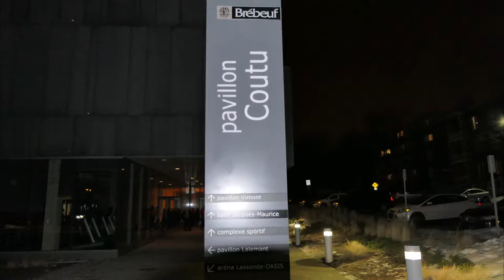La Première de Gregory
Pièce de théâtre au Collège Jean-de-Brébeuf (Montréal)